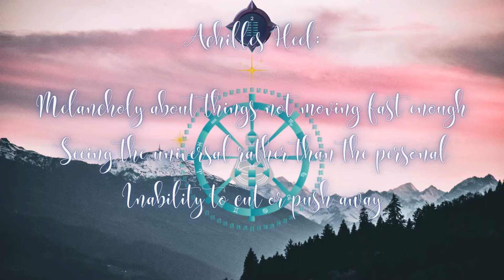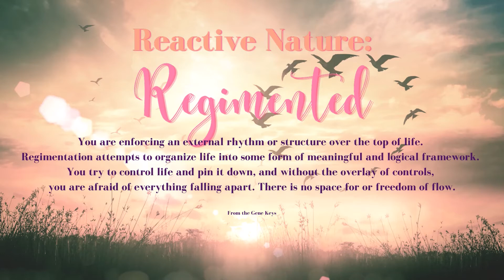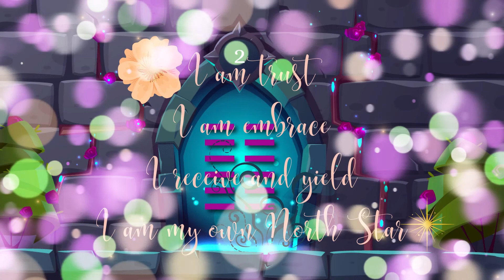Door 2: The Feminine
Do you have the Feminine in your design? (HD &/or HD)

Created and Narrated by Corrinda - xXx - Your Innerverse Guide